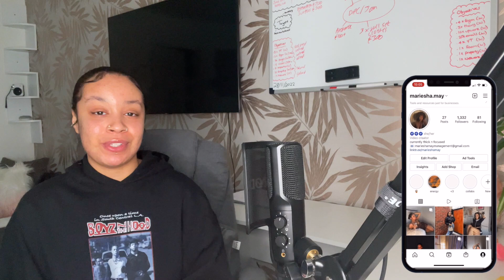QUEENS 🤩..BLACKPINK - DANCE PRACTICE VIDEO | Reaction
a huge thank you for the support & positivity lovelies!

i would just like to say thank you all for the love, support and positivity , i  appreciate you all so much. i really enjoy doing these reactions so keep the video requests coming.
i hope you all have a lovely day filled with positive vibes and good energy!